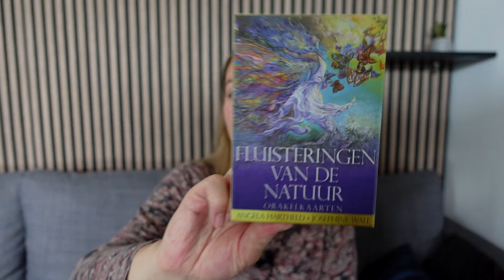Weekreading 1 juli 2024: door de illusies heen prikken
Het is weer tijd voor de nieuwe weekreading.
Deze week staat in het teken van helderheid creëren en door illusies heen prikken.